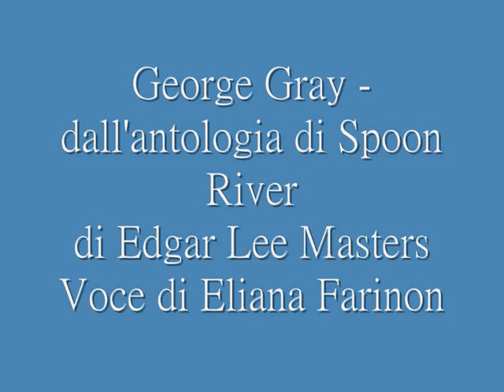George Gray - dall'Antologia di Spoon River - Voce di Eliana Farinon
I have studied many times
The marble which was chiseled for me—
A boat with a furled sail at rest in a harbor.
In truth it pictures not my destination
But my life.
For love was offered me and I shrank from its disillusionment;
Sorrow knocked at my door, but I was afraid;
Ambition called to me, but I dreaded the chances.
Yet all the while I hungered for meaning in my life.
And now I know that we must lift the sail
And catch the winds of destiny
Wherever they drive the boat.
To put meaning in one's life may end in madness,
But life without meaning is the torture
Of restlessness and vague desire -
It is a boat longing for the sea and yet afraid